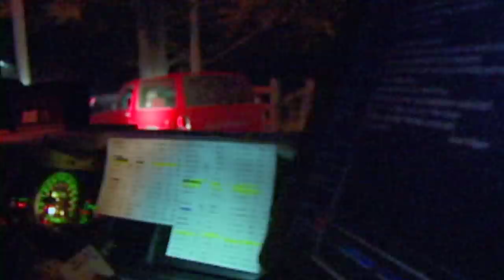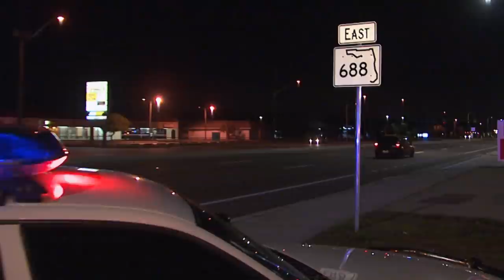Worst Night Of Their Lives - Traffic Stops | Cops TV Show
From stolen vehicles to DUIs, these officers have to be prepared for the unexpected because there is no telling what will come out of these traffic stops.

COPS has been documenting police work for over three decades. These episodes were filmed in 2019 and 2003.